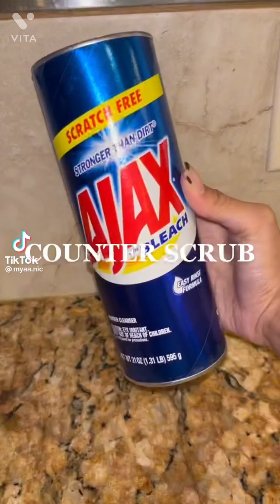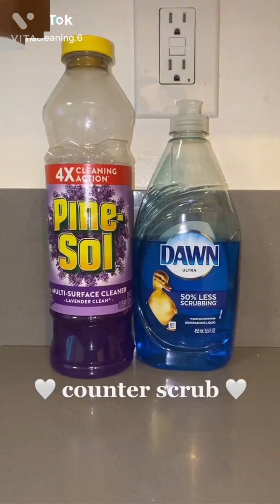Counter Scrub ~Asmr 《TikTok》 •Compilation• (4)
📢DESCARGO CON RESPONSABILIDAD📢

✨️Si alguno de sus contenidos está incluido y desea que se elimine, hágamelo saber.
✨️ No soy dueño de ninguno de estos tiktoks, el crédito es para el creador del video original.
✨️No se pretende infringir los derechos de autor, si te gusta su video, síguelos en tiktok.💓